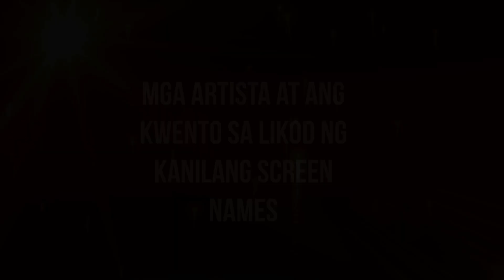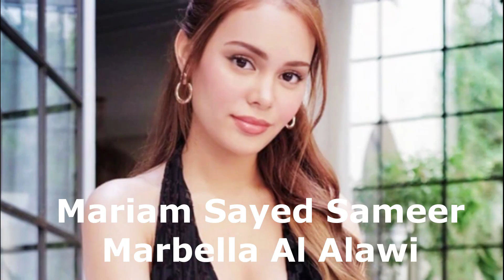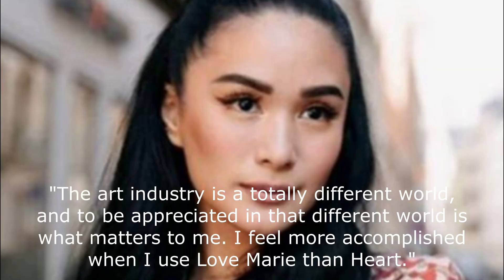Mga Artista at ang Kwento sa Likod ng Kanilang Screen Names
Hindi na bago sa showbiz ang paggamit ng mga stage or screen names. Kailangan may tunog cinematic, at madali ma recall ang mga pangalan nila.

Narito ang ilan sa mga sikat na artista at ang kwento sa likod ng kanilang mga screen names.

The Best Filipino Fantaseryes of All Time | Darna, Encantadia, Marina, Captain Barbell, Dyesebel

Pinaka Pinag usapan na Love Triangles sa Showbiz

Celebrity Moms na Hindi Naging Madali ang Pagkakaroon ng Baby | Regine Velasquez, Pokwang